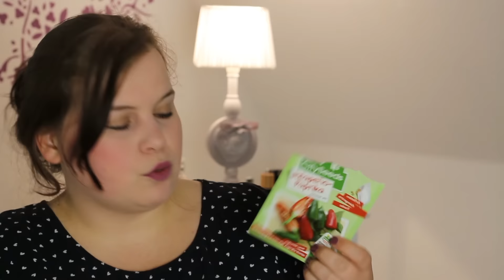Gemüse, Kräuter & Obst selber anbauen - Saatgut Haul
Mit dem heutigen Video möchte ich gerne eine Videoreihe starten bzw. fortsetzen. Gemüse, Kräuter & Obst selber auf dem Balkon oder im Garten selber anbauen. Von der Anzucht, bis über zum Ernten des fertigen Gemüses.
Heute zeige ich euch welche Saamen bzw. welches Saatgut ich gekauft habe. Woher bezieht ihr eure Samen? Was habt ihr angebaut?

Meine Samen bzw. Ausstattung:
Veggie Dünger
Kokos Quelltabletten
Babyleaf Salat
Asia Salat
Wild Salat
Mini Möhren
Balkon Tomaten
Kipferl Kräuter

Mein Equipment:
Canon Eos 700D
Objektiv Canon EF 50mm 1,8
Vlog Kamera (älteres Modell)
Canon Fernauslöser

Es hat keine Kooperation mit einer Firma stattgefunden. Alle Produkte habe ich von meinem eigenen Geld gekauft. Alle Meinungen in diesem Video sind meine Eigenen.